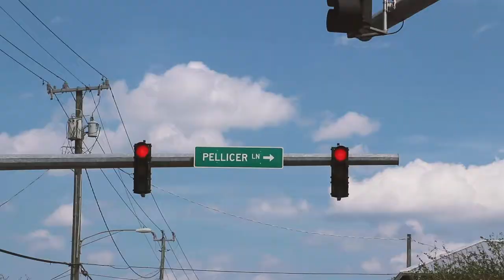My New Recording Studio!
We moved the recording studio to  the house! it's a short vlog, but i hope you enjoy it!

Also, as most of you know we have lost our source of income due to COVID-19.

The Remedy Tree Vlog is a live in action eye witness account of our journey to playing Red Rocks. Every little step of the way is important.

remedytree

edits: Adobe Premiere
Awesome table: IKEA
Camera: Canon SL2
Mic: Rode Shotgun

Remedy Tree is a progressive acoustic music band from St Augustine FL. Their lyric driven energy filled songs fill their melodious harmonies with a renewed sense of drive as they intertwine roots Americana music, bluegrass, and old-time music. Gabriel Acevedo, a singer/songwiter, Florida State Fiddle champion and guitar player from Umatilla FL started writing songs at a young age and formed several bluegrass bands with his brother Obed Acevedo spanning from 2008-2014. Gabriel formed Remedy in the Summer of 2015 with his wife Abigail Acevedo. Their sound has grown as they've honed in on original content, drawing influences from contemporary and traditional artists alike such as Old Crow Medicine show, Mandolin Orange, and The Avett Brothers. Remedy Tree currently consists of Gabriel Acevedo(Fiddle, Guitar), Abigail Acevedo(Guitar, Bass), Aaron Morse(Mandolin) and Garret Alvar (Banjo). They currently tour locally and across state lines alike playing small venues, and festivals, promoting their new Ep Suns and Spaceships.